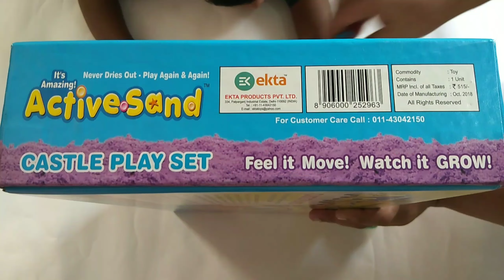Make Kinetic Sand Activity PlaySet Review | Little Master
Play With Kinetic Sand Fun For Kids 2019